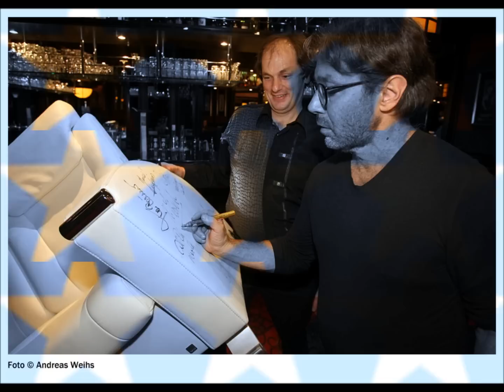Al di Meola...Elegant Gypsy Suite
This is another song off the album "Elegant Gypsy" hard to believe this album is 35 years old. But like any other "WORK OF ART" this song is timeless. I've had this album for a good 20+ years , and it never gets old. There hasn't been a week passed that I didn't enjoy at least a couple tunes from it. In fact the CD doesn't leave my truck because I've ripped it to every computer in the house. And to think he started out as a drummer! Thanks for all the good years Mr. di Meola. PLEASE KEEP PLAYING! Hope you all enjoy.